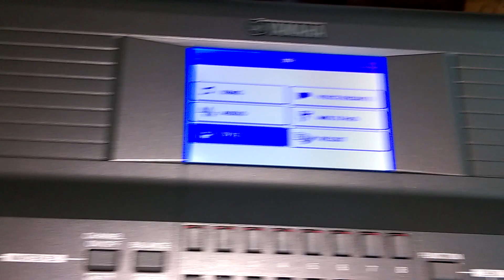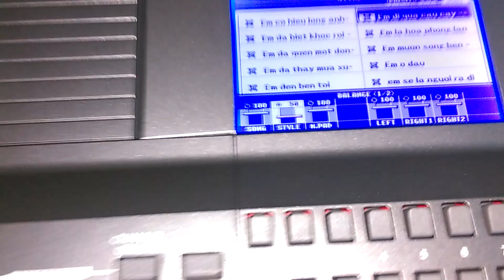Hướng Dẫn Sử Yamaha S670 Dễ Hiểu Nhất - Nguyễn Kiên P2